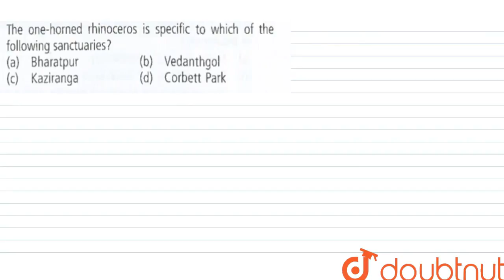The one-horned rhinoceros is specific to which of the following sanctuaries ?